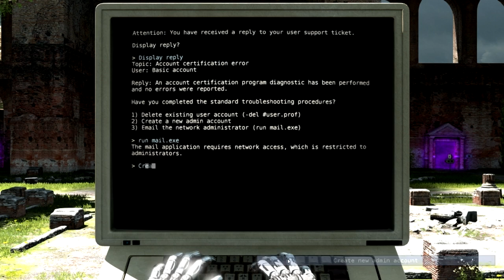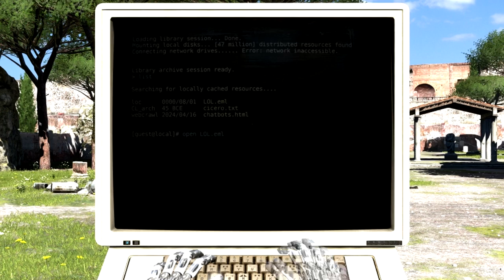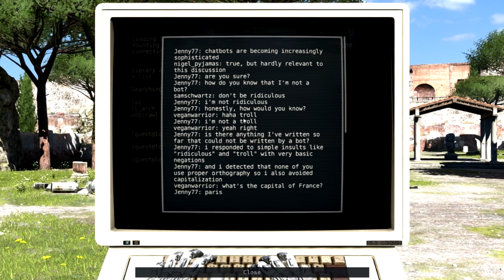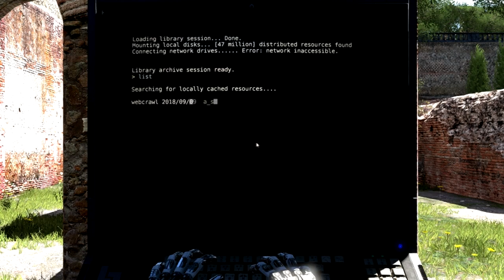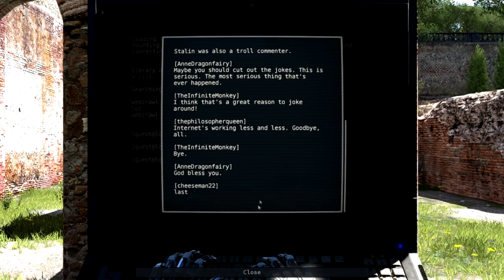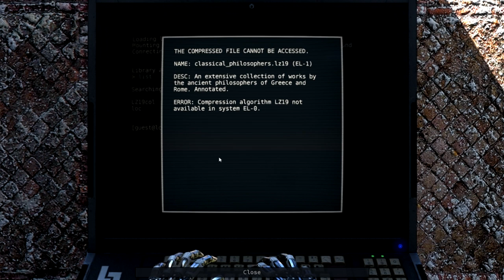Lets Play | The Talos Principle | Part 5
Its happening, the puzzles area taking greater than 0% thought now.